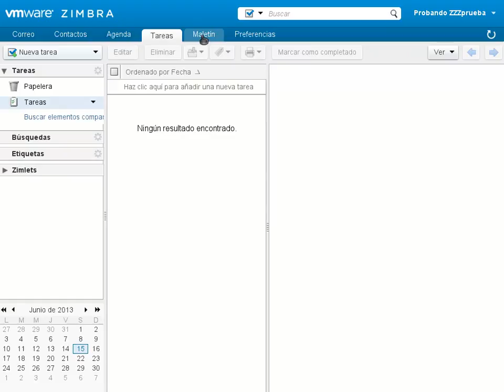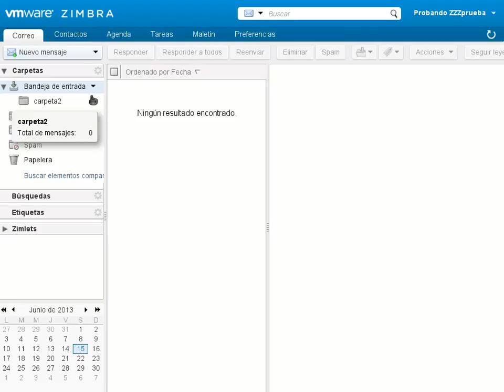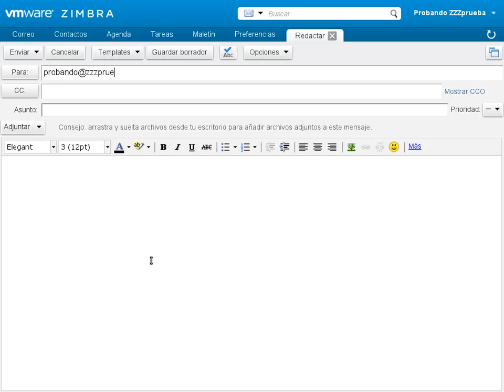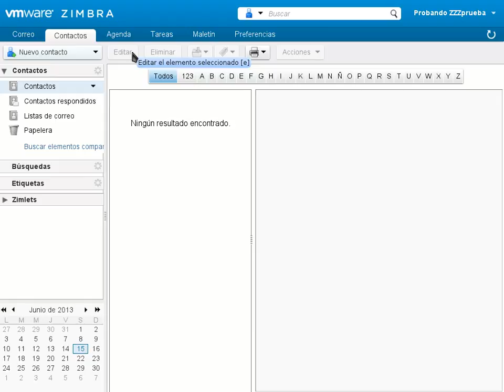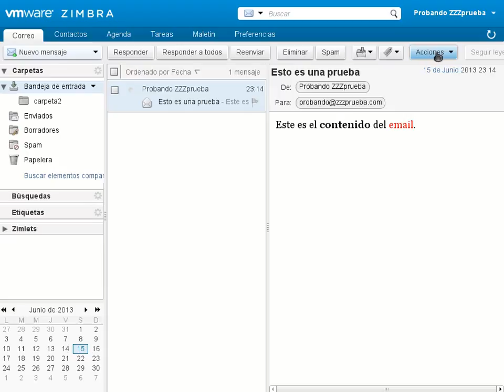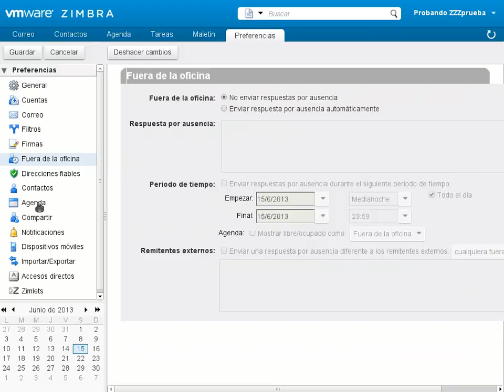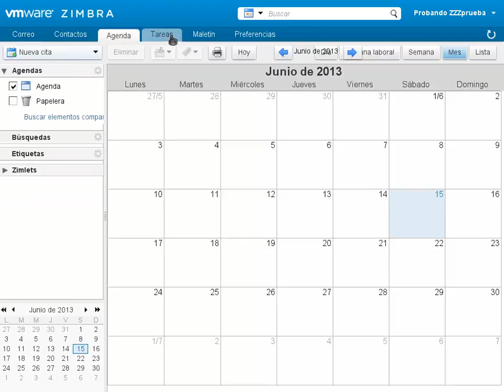Tutorial - Zimbra - Primer contacto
Primer contacto con la interfaz web de Zimbra. Aprenderemos dónde se encuentran cada una de las secciones de Zimbra. Así como saber entrar a cada una de las secciones principales: Correo, Contactos, Agenda, Maletín, Preferencias.